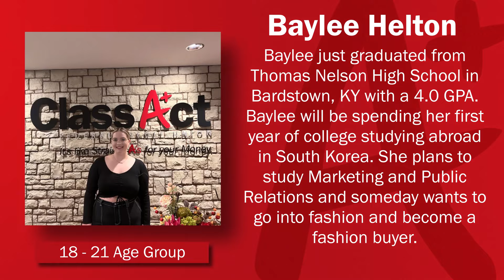Mary An Brumagen Scholarship Video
Our 2022 Mary Ann Brumagen Scholarship recipients.